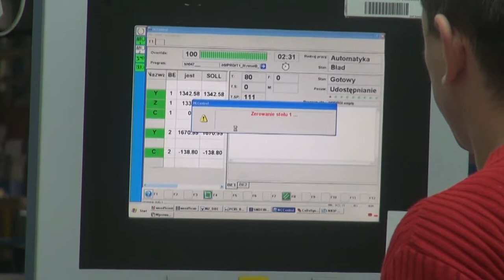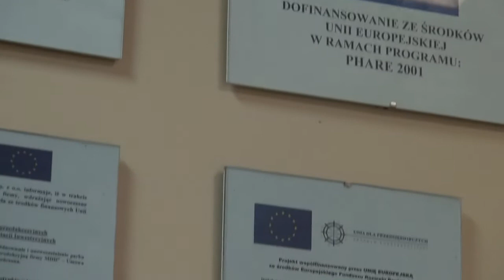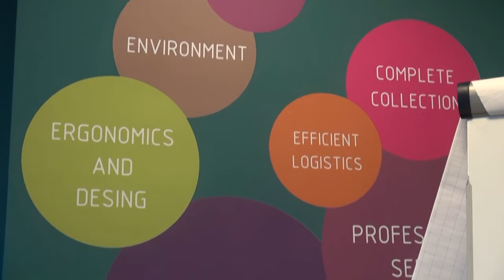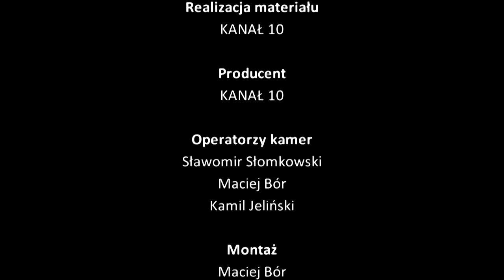Złoty Klucz Przedsiębiorczości 2015 - Fabryka Mebli Biurowych MDD